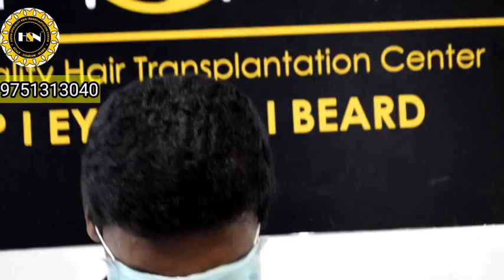💥Amazing hair transplant result | Natural face look | best hair care clinic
தென்னிந்திய hair transplant clinic களில் முதன்மையான ஒரு நிறுவனமாகவும் அதிக முடிமாற்று சிகிச்சை செய்த் மருத்துவமனை என்ற சாதனையும் கொண்டது .

HSN Super facility hair transplantation center
SCALP | EYEBROW | BEARD

(appointment surgery bangalore and coimbatore)
AFTER SURGERY enquiry

claimer:. This content is not intended to be a subsititute for professional medical advice, diagnosis or treatment. Always seal the advice of your physician or other qualified health with any provider any questions you may have medical condition. All suggestions are based on my personal experience only.

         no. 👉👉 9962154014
Thank you for the supporting and again thank you all Frds